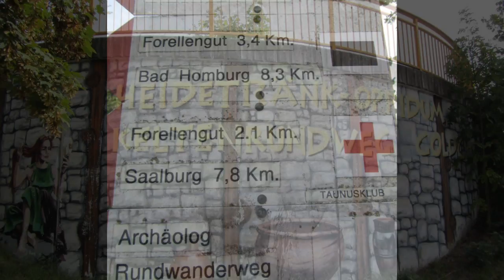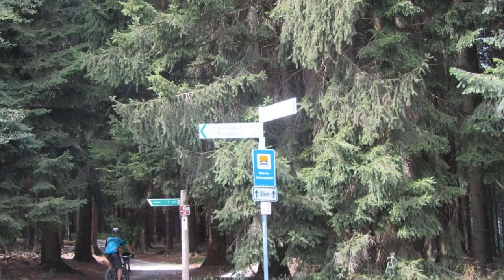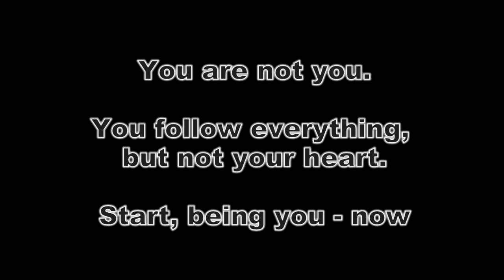Footpath of Life - Start being you, thats all about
Some people took a decision.
They left by suizide.
Others were taken out of the midst of life .
For many it was time to go .
They left us often in terrible pain and infinite darkness .
I want to plant trees of memory for them and us on the

Footpath of Life

44 000 km length, connecting more than 60 countries with each other.

Trees stands for life.
Trees are strong.
Trees grows.
Trees are varied and beautiful.
Trees stands from these reasons well as a symbol of love and remembrance.

A walking path around the earth forms a circle.
The circle of life is infinite.
May as endless as love and grief can be.
A circle has no beginning or end, you just follow him until you no longer like.

Trees in a circle around the earth forms a magical unity.
An energy field of magic.
Many people share the opinion that our souls are not more than energy
and reconnect after death with the universal energy.
We continuing feel this energy and sometimes even the people who are awaysince  a long time.

I think all of us needs a little magic and universal energy, doesn´t matter if we lost one or not.
(online at the end of July 2016)

Deutsch

Manche Menschen haben sich entschieden.
Sie haben ihr Leben durch Suizid beendet.
Andere wurden mitten aus dem Leben gerissen.
Für Viele war es Zeit zu gehen.
Zurück bleibt oft nur der Schmerz und unendliche Dunkelheit.
Ich möchte für sie und uns Bäume der Erinnerung
pflanzen. Auf einem einzigartigen Weg, dem

Footpath of Life
einmal rund um die Erde, um die 44 000 km lang in mehr als 60 Ländern.
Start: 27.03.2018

Bäume stehen für Leben.
Bäume sind vielfältig und wunderschön.
Bäume trotzen Wind und Wetter.
Bäume eigenen sich aus diesen Gründen bestens als Symbol der Liebe und der Erinnerung.

Ein Wanderweg um die Erde bildet einen Kreis.
Der Kreislauf des Lebens ist unendlich.
so unendlich wie die Liebe und die Trauer sein kann.
Ein Kreis hat weder Anfang noch Ende, man folgt ihm einfach bis man nicht mehr mag.

Bäume auf einem Kreis um die Erde bilden eine magische Einheit.
Ein Energiefeld der Magie.

Viele Menschen sind der Meinung, dass unsere Seelen aus Energie bestehen und sich nach unserem Tod wieder der universellen Energie anschließen. Wir spüren diese Energie und manchmal sogar die Menschen, die eigentlich schon lange fort sind.

Ich glaube wir alle können ein wenig Magie und universelle Energie gebrauchen.
(online Ende July 2016)